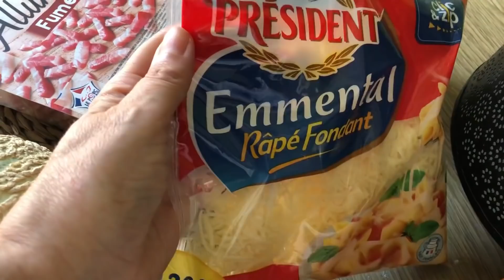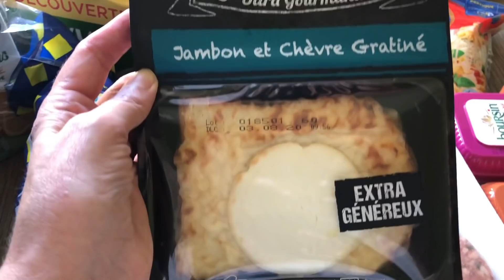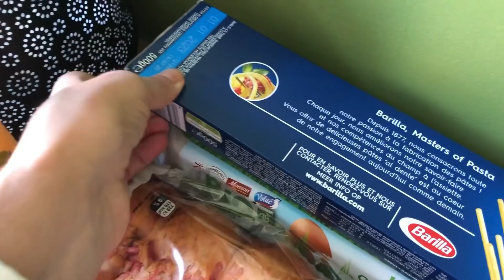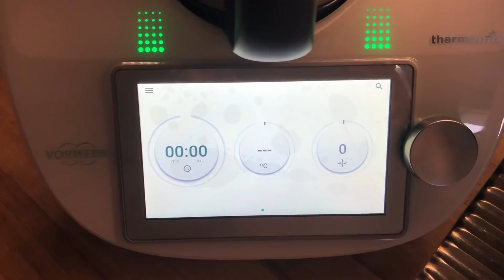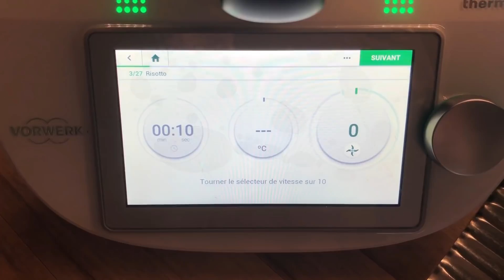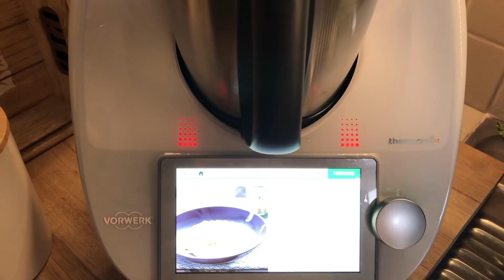DEMONSTRATION DE MON THERMOMIX // VLOG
C'est partie pour une nouvelle vidéo 😉
VLOG

✅ Vinted: Laurea5